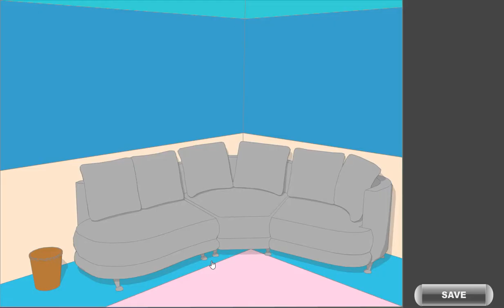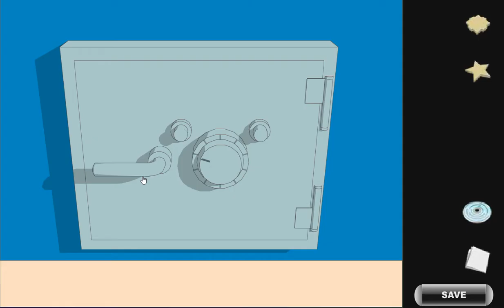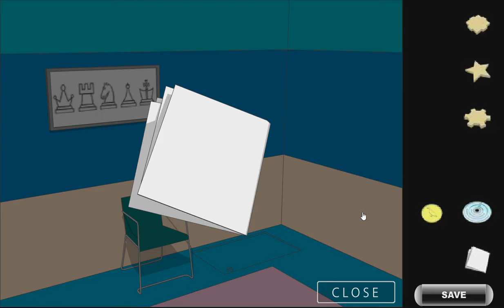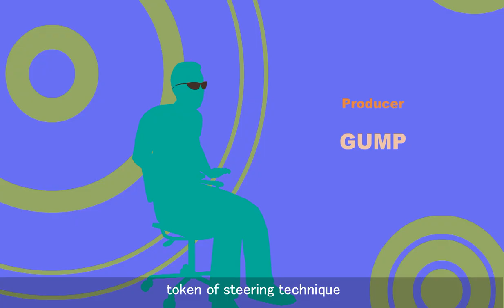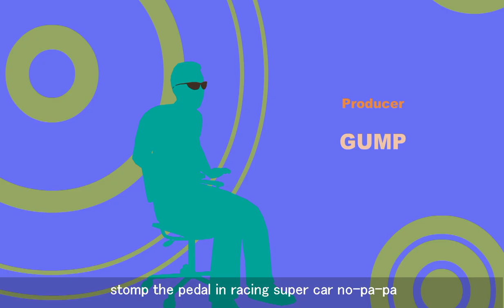[Terminal House] Charisma Walkthrough